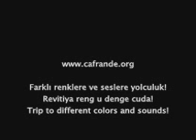Grup Ekin Kavga Dostlarina